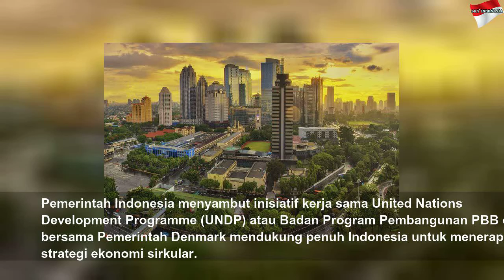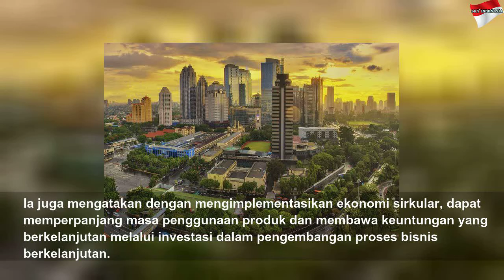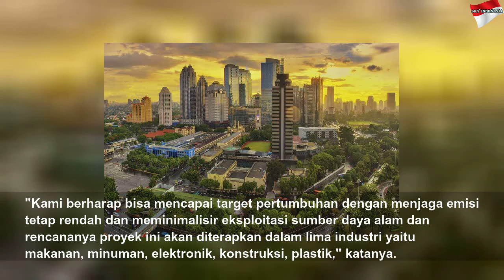Indonesia Mau Adopsi Strategi Ekonomi Sirkular, Apa Itu?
Indonesia Mau Adopsi Strategi Ekonomi Sirkular, Apa Itu? | Black Life
Indonesia berencana mengadopsi ekonomi sirkular agar mempercepat kemajuan dan mencapai tujuan pembangunan yang berkelanjutan.